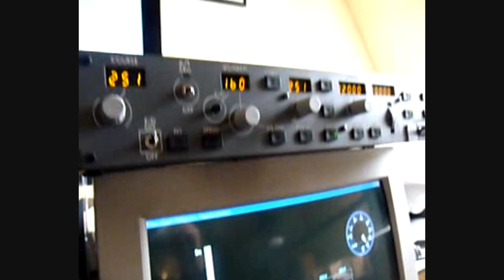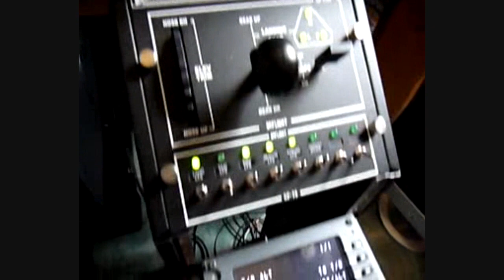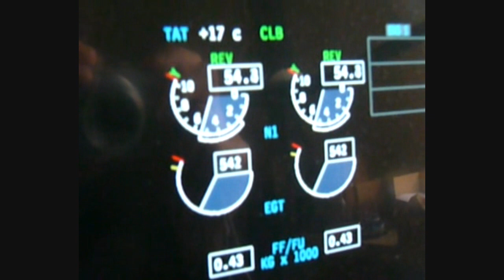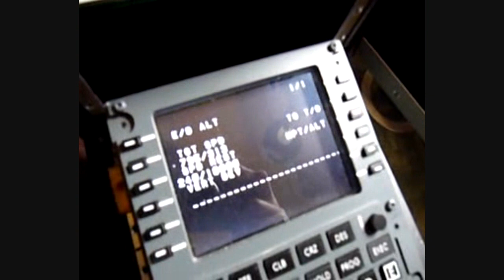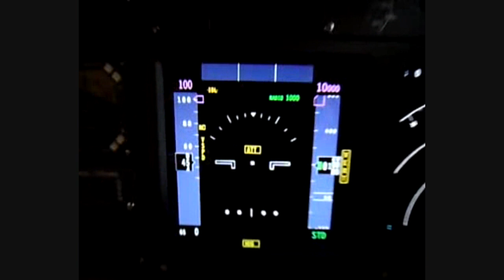737NG Home Cockpit - Landing at Brussels airport EBBR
This is the beginning of my 737NG home cockpit project. This is a landing into Brussels international airport.